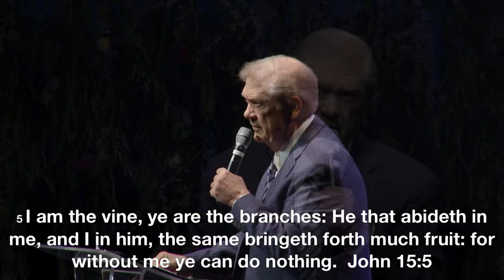God Does Business Only with Those Who Mean Business | Bishop B.E. Hale | 05.27.20